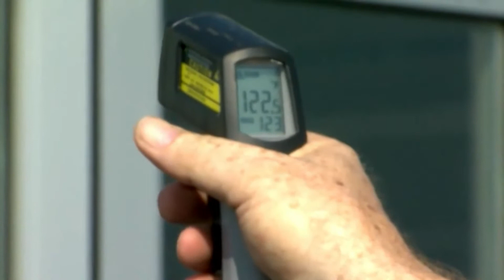VIETV 24H NEWS 05 JUL 2018 PART 02